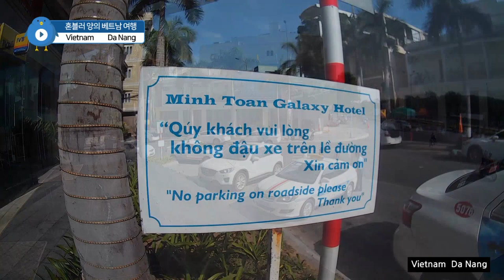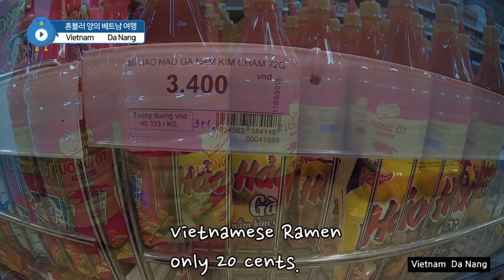쪼끔 색다른 다낭 여행기 Da Nang travel by 혼블러 양(Honveler Yang)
다낭에 제주항공을 타고 밤에 다낭공항에 도착해서
택시를 타고 민토안 갤럭시 호텔에서 자고 조식먹고
오토바이 렌트해서 다낭에 돌아다니는 여행기에요.